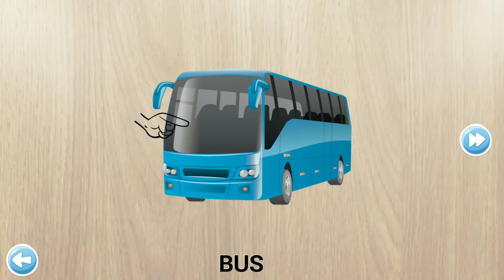Cars English Learning, Bus, and Truck for Kids, Puzzles for Kids Gameplay Part 170